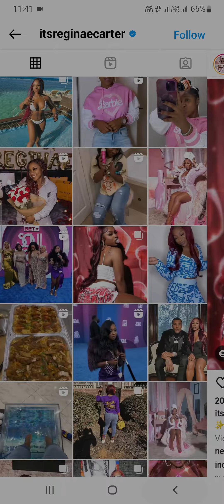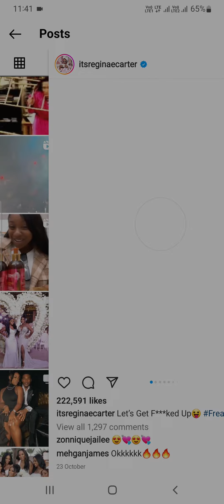Reginae Carter Instagram reginae carter interview reginae carter and lil wayne carter nicki minaj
reginae carter and armon reginae reginae carter sweet 16 full episode reginae carter song reginae carter dancing